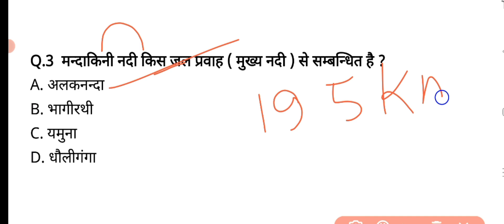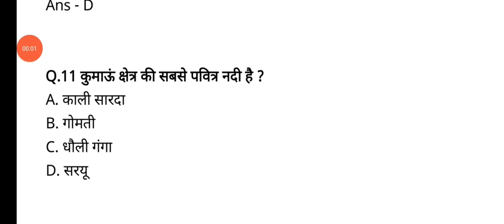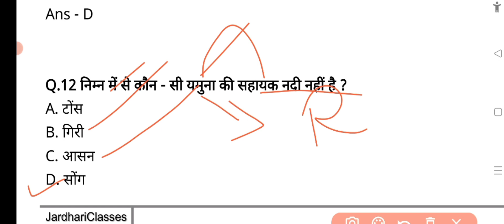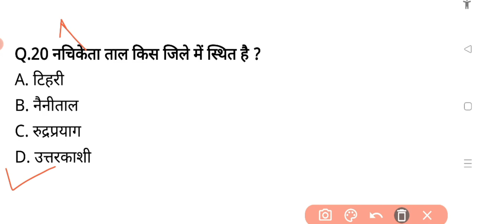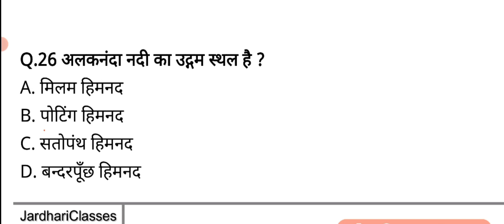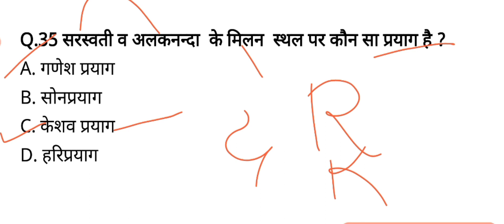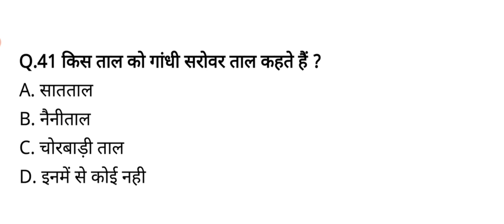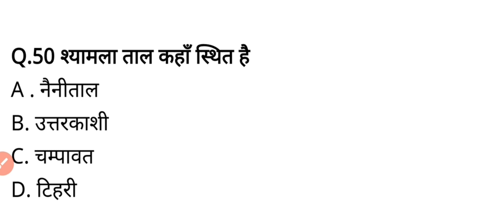Uttarakhand Gk MCQ Series | Pariksha Vani MCQ Part 5 | Uttarakhand history mcq | @JARDHARI CLASSES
pariksha vani mcq
History pariksha vani mcq
pariksha vani history mcq
Uttarakhand pariksha vani mcq
pariksha vani uttarakhand in hindi mcq
history of uttarakhand mcq